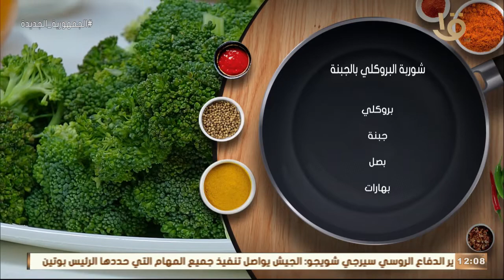أكلة أمي | طريقة عمل "شوربة البوركلي" مع الشيف المغازي